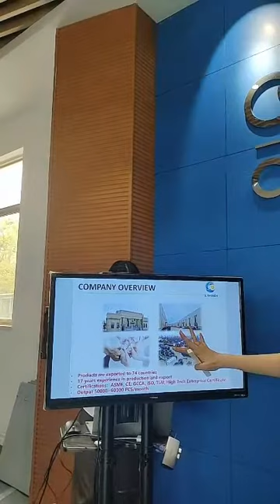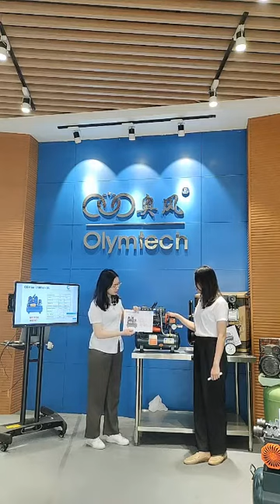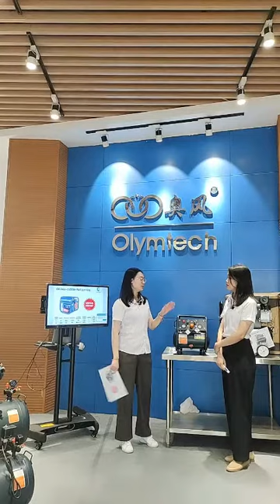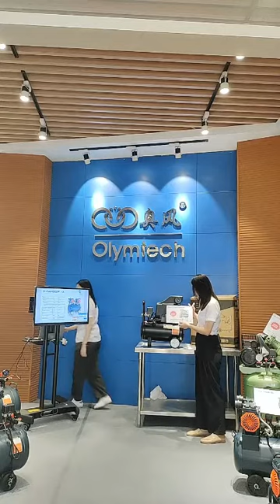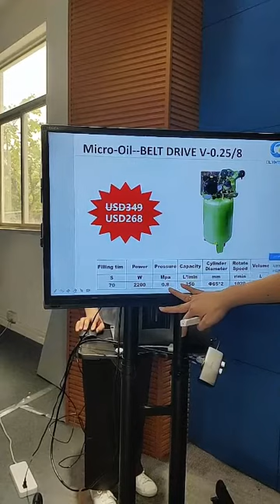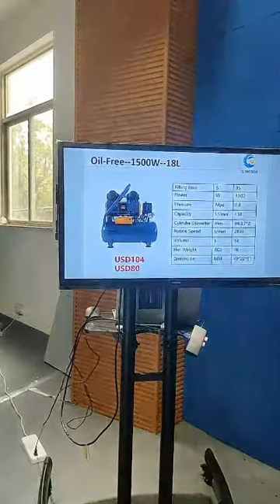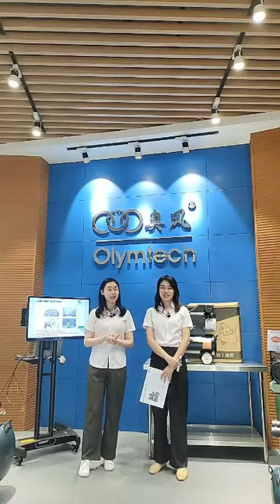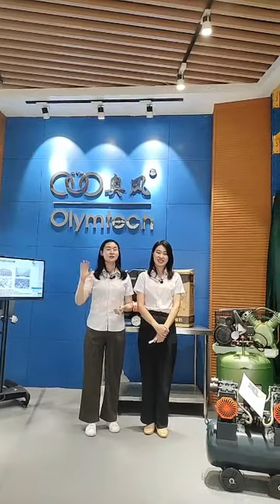Piston Air Compressor Live Show